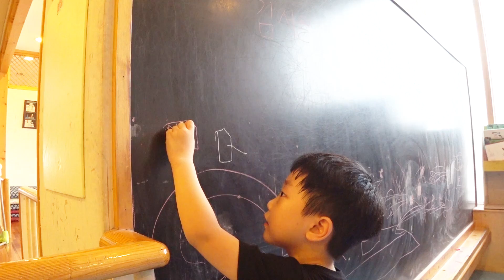Funny Kids Indoor Playground with Learn Colors Nursery Rhymes Song for Children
예준이의 키즈 카페 색깔놀이 에어바운스 미끄럼틀 타기 자동차 장난감 동요 Indoor Playground for Kids

★ This Channel is About Kids Playing Mostly at Outdoor Indoor Playground, Amusement Theme Park for Family and Kids
★ Family Fun Playtime With Indoor Playground Play Area for Kids! This play Area for children had kids mini cars on the playground. Play fun in Toddler play center with toys! There's also Cars racing kids can ride! Children Play Center and Indoor Playground - favorite entertainment for kids. Video for kids who loves to have fun playing with toys!